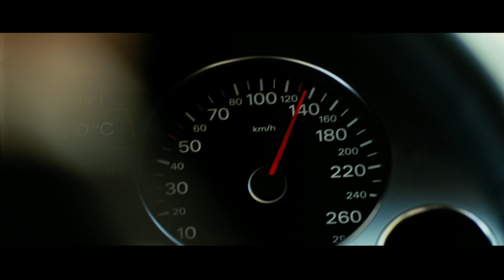Amazing Car Chase: TRANSPORTER 3 Clip (2008) Jason Statham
Frank Martin is forced to deliver Valentina, the kidnapped daughter of a Ukrainian government official, from Marseilles to Odessa on the Black Sea. En route, he has to contend with thugs who want to intercept Valentina's safe delivery.